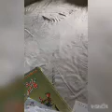akbar jaipuri ki ghazal ki tashree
Class 10th lecture prepared by Abdul Rashid Bhat Bhs nutnussa